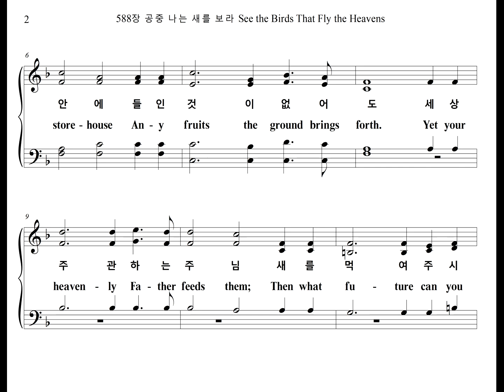588장 공중 나는 새를 보라 See the Birds That Fly the Heavens (Soprano Part)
찬송가 588장 "공중 나는 새를 보라" 소프라노 파트를 올립니다.
The Soprano Part of the Hymn, "ARMSTRONG", is uploaded.

ARMSTRONG

1. 공중 나는 새를 보라 농사하지 않으며
곡식 모아 곳간 안에 들인 것이 없어도
세상 주관하는 주님 새를 먹여 주시니
너희 먹을 것을 위해 근심할 것 무어냐

2. 들의 백합화를 보라 길쌈 수고 안 해도
솔로몬의 입은 옷도 이 꽃만 못하였네
아궁 속에 던질 풀도 귀히 입히시거든
사랑하는 자녀들을 입히시지 않으랴

3. 너희들은 세상에서 무엇 먹고 마시며
무슨 옷을 입고 살까 염려하지 말아라
이는 이방 사람들이 간구하는 것이요
너희 하늘 아버지는 너희 쓸 것 아신다

4. 너는 먼저 주의 나라 그의 의를 구하면
하나님이 모든 것을 너희에게 주시리
내일 일을 위하여서 아무 염려 말지니
내일 염려하지 말라 오늘 고생 족하다

1. See the birds that fly the hea-vens,
How they nei-ther plow the earth.
Nor yet gath-er for the store-house
An-y fruits the ground brings forth.
Yet your heaven-ly Fa-ther feeds them;
Then what fu-ture can you dread?
You to Him so much more pre-cious,
Shall you not like them be fed?

2. See the li-lies of the mea-dow,
How they nei-ther toil nor spin.
Yet their rai-ment makes the splen-dor
Of King Sol-o-mon seem dim.
Then shall God not clothe His child-ren,
Whom He loves, for whom He years,
If He so be-decks the grass-es
Which the farm-er cuts and burns?

3. Be not an-xious for the fu-ture,
What to eat or drink or wear,
For such fool-ish fears and wor-ries
Are th'un-b'liev-ing gen-tiles' care.
But your heaven-ly Fa-ther's boun-ty
Bears you up on eag-les' wings,
And be-fore you ask, your Fa-ther
Knows you need of all these things.

4. Seek you first your Fa-ther's King-dom,
And His right-eous-ness, and do
Not your will but His, and sure-ly
These things shall be add-ed, too.
Be not an-xious for to-mor-row,
Car-ry no day's bur-dens twice.
God has planned that each day's trou-bles
For their own day shall suf-fice.